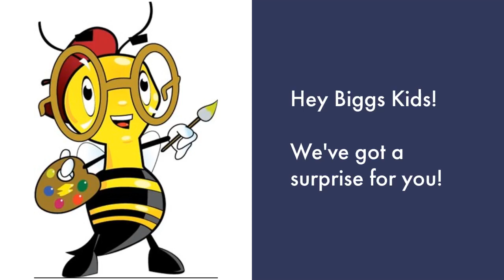Announcing Biggs Kids Workbooks!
While we are temporarily closed, we've transformed our free Biggs Kids Workshops into free Biggs Kids Workbooks that can be completed at home!

Inside you'll find activity pages, coloring sheets, an at home adaption of our Adopt an Artwork curriculum - which is implemented in many local schools, craft projects, scavenger hunts and more.